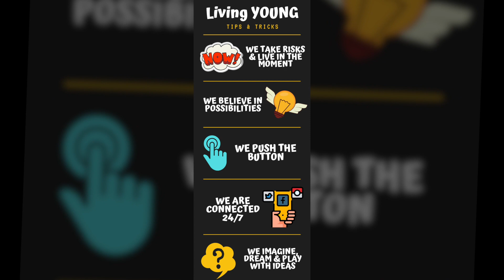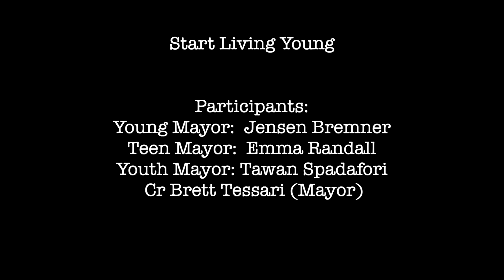Start Living Young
A message through the ages from Mayor, Cr Brett Tessari.